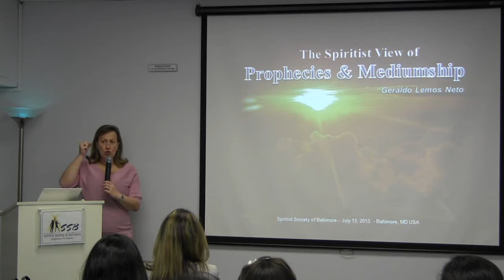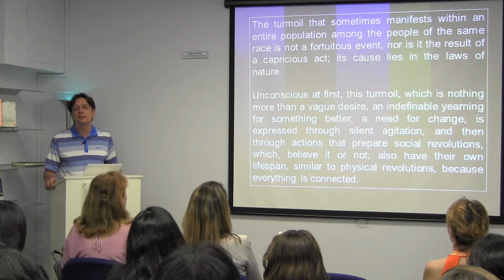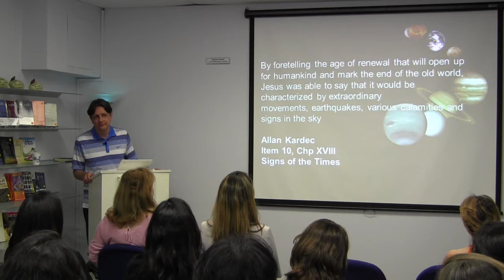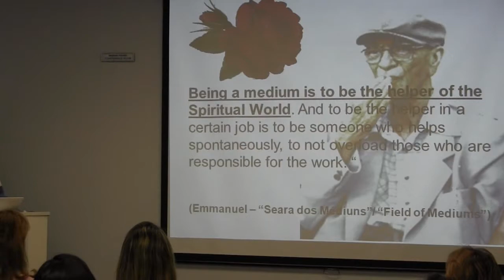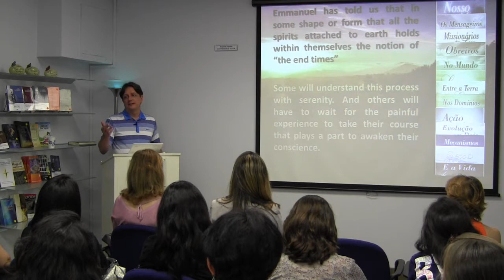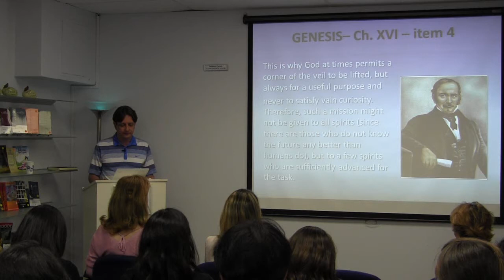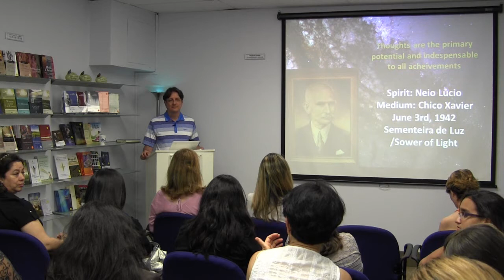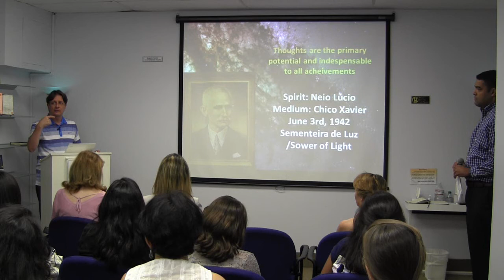Prophecies & Mediumship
The Spiritist view of Prophecies and Mediumship, by Geraldo Lemos Neto, presented at the Spiritist Society of Baltimore. July 13, 2013.